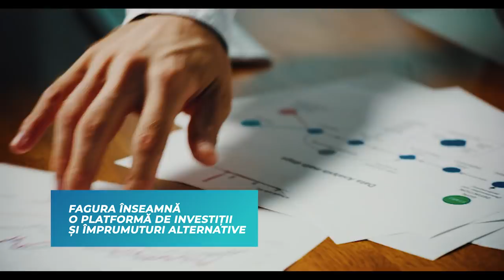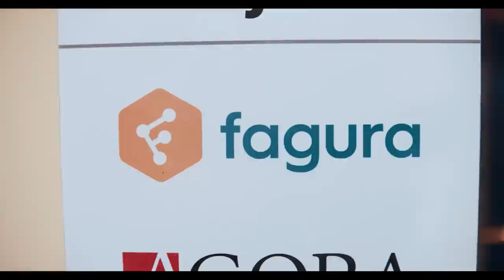justvlog Investiții 300 mii Fagura - Fintech. Hotelul Berds. Tudor Darie. Lucia Berdos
Aflăm de la Lucia Berdos cum un simbol a dus la crearea unui hotel unic în Moldova, construit pe principiul de Design Hotel și cum pasiunea spre artă și frumusețe ajută la crearea și menținerea afacerilor. Tudor Darie ne explică de ce a înregistrat startup-ul său în Estonia și cum să investim inteligent.